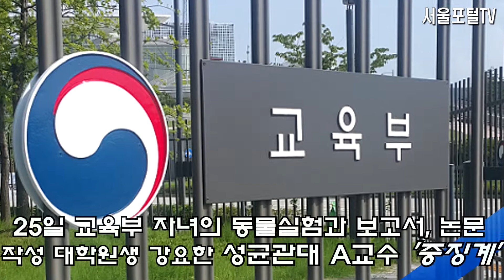성균관대학교 신동렬총장 교육부 유은혜장관 A교수 자녀 진학 위해 논문작성 실험 대학원생 시켰다는 의혹 한국신문방송인클럽서울지회 서울포털 국민의소리TV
대학교수가 자녀 진학을 위한 논문 작성과 실험 등을 자신이 지도하는
대학원생들에게 시켰다는 의혹이 제기돼 교육부가 조사 결과를 발표했다.

25일 교육부는 자녀의 동물실험과 보고서, 논문 작성을 대학원생에 강요한 성균관대 A 교수와 관련해 대학에 ‘중징계’(파면)를 요구했다고 밝혔다.

A교수는 대학원생들이 실험과 논문 작성을 대신해 자신의 자녀가 수행하지 않은 실적을 대학원 입시자료로 활용했다는 혐의를 받고 있다. 교육부는 이와 관련해 A교수를 업무방해죄, 강요죄 혐의로 검찰에 수사 의뢰할 방침이다.

A 교수의 자녀는 관련 특혜를 입고 현재 서울대학교 치의학전문대학원에 재학 중이다.

교육부는 성대에 A 교수의 파면을 요구했다. B씨가 재학 중인 학교에는 치의학전문대학원 입시 때 부당 제출된 실적들을 전달하면서 학교 규정에 따라 조치하라고 통보했다.

아울러 교육부는 A교수를 업무방해 및 강요 혐의로, B씨는 업무방해 혐의로 검찰에 수사 의뢰했다. A교수의 아들인 C씨가 대학원에 입학할 때도 비슷한 '갑질'이 있었다는 의혹도 수사 의뢰했다.